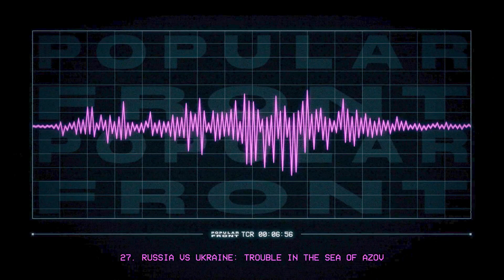Trouble in the Sea of Azov (2018) // Popular Front Podcast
We got journalist Christopher Miller back on to talk about last week's clashes between Russia and Ukraine in the Sea of Azov. Everything you wanted to know about this escalating situation is right here.

Episode 27 first released on 29/11/2018

Listen to the Popular Front podcast on any platform